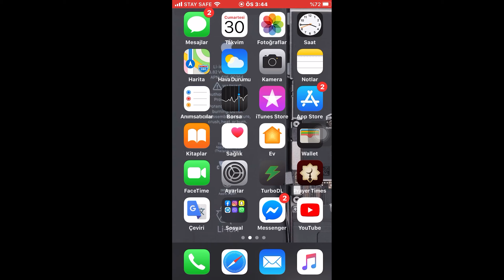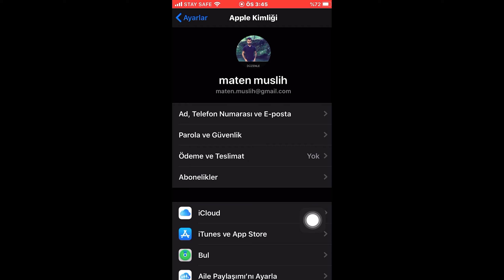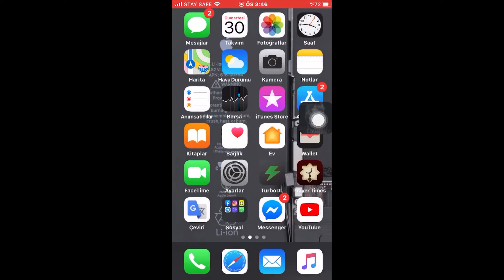How can I leave phone numbers on iCloud?( چۆنیەتی گەڕاندنەوەی ژمارەی تەلەفۆنەکان بۆ ئایفۆن )👍 💯 👍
چۆنیەتی گەڕاندنەوەی  ژمارەی تەلەفۆناکان بۆ ئایفۆن
باسکردنی ئایکلاود ، لە ئایفۆن ژمارەکان چۆن دەگەرەێنەوە
چۆنیەتی کردنەوەی خەتی فری بۆ ئایفۆن,باشترین بەرنامەی ئایفۆن,باشترین بەرنامە بۆ دابەزاندنی ڤیدیۆ بۆ ئایفۆن
ئایفۆن 12,
ئایفۆن 11,
ئایفۆن 8,ئایفۆن 6,ئایفۆن 8 پڵەس,
ئایفۆن 10,
ئایفۆن 7,
ئایفۆن 13,
ئایفۆن هەشت,ئایفۆن هەشت پڵەس,هاکی ئایفۆن,هێنانەوەی ڕەسم ئایفۆن,هاک بۆ ئایفۆن,هەرزانترین ئایفۆن,
هاکی جۆکەر ئایفۆن,
نرخی ئایفۆن 8 پڵەس,نرخی ئایفۆن,
نرخی ئایفۆن 7,
نرخی ئایفۆن 11,نرخی ئایفۆن 7 پڵەس,
نرخی ئایفۆن 6,
نرخی ئایفۆن xr,
نرخی موبایلی ئایفۆن,
موبایلی ئایفۆن,
زەنگی موبایل ئایفۆن,
مۆسقای ئایفۆن,
مۆزیقای ئایفۆن,
مۆبایلی ئایفۆن,
ئایفۆن 8 مینی,
نرخی مۆبایلی ئایفۆن,
لحن ئایفۆن,زانیاری لەسەر ئایفۆن,
لابردنی ڕەمزی ئایفۆن,ئایفۆن 7 پڵەس,
ئایفۆن 5,
فۆرماتی ئایفۆن,فێرکاری بەرنامەی ئایفۆن,فۆنتی ئایفۆن,
فەحسی ئایفۆن,وای فای ئایفۆن,فۆڕمات ئایفۆن,فیرکاری ئایفۆن,فۆرمات ئایفۆن,ئایفۆن شەش,شاردنەوەی بەرنامەی ئایفۆن,
سانادرێس بۆ ئایفۆن,سیدیا بۆ ئایفۆن,سعری ئایفۆن,هاکی ئایفۆن بێ سیدیا,ستۆری ماسنجەر ئایفۆن,زانیاری دەربارەی ئایفۆن,
رەمزی ئایفۆن,ئایفۆن دەستی دوو,دانانی ئیمۆجی ئایفۆن,خۆشترین یاری ئایفۆن,کاروان خەباتی ئایفۆن,ئایفۆن حەوت,جەڕەسی ئایفۆن,
جیاوازی ئایفۆن,جۆرەکانی ئایفۆن,تایبەتمەندی ئایفۆن,کیبۆردی ئایفۆن بۆ ئەندرۆید,بەرنامەی ئایفۆن,ئۆرگ بۆ ئایفۆن,یاری بۆ ئایفۆن,
ھاک بۆ ئایفۆن,ئایفۆن 11 پرۆ,ئایفۆن 11 پرۆ ماکس,ئایفۆن 4,فۆرماتی ئایفۆن 5,نرخی ئایفۆن 5,ئایفۆن 6 پڵەس,
ئایفۆن 6s,ئایفۆن 6 پلاس,ئایفۆن 6 پڵاس,
نرخی ئایفۆن 6s,نرخی ئایفۆن 6 پڵەس,ئایفۆن 7 مینی,ئایفۆن 7 پڵەس نرخی,ئایفۆن 7 پڵەس 2019,ئایفۆن 7 پلاس,
ئایفۆن 7 پڵەس 2020,موبایلی ئایفۆن 7,ئایفۆن 8پلاس,ئایفۆن 8 پڵەس پۆبجی,ئایفۆن 8 پڵاس,نرخی ئایفۆن 8,ئایفۆن 8 پلاس,
ئایفۆن9
How do I put my numbers on the sim card in iCloud on iPhone
How to Transfer Contacts from iPhone to Android. No need PC or third party apps.

بۆ بەشداری کردن لە چەناڵەکەمان بۆ ئەوەی بە ئاگا بیت لە هەمو ڤیدیۆیەکی تازە کلیکی ئەم لینکە بکە و سەبسکرایب
 بکە و بیرت نەچێت کە کلیکی زەنگۆڵەکە بکەیت.